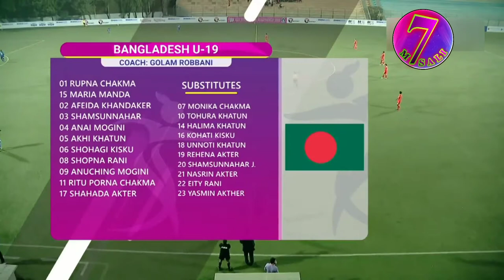SAFF U-19 Women's Championship | Highlights| Bangladesh vs Sri Lanka | 12-0 🤭🤭